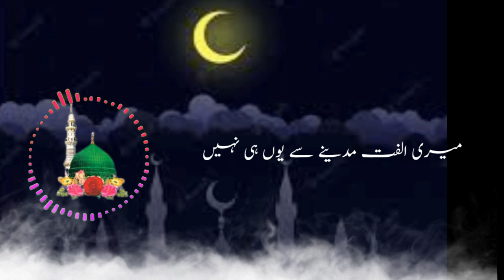Meri ulfat madine se yunhi nahi naat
meri ulfat madine se yunhi nahi naat anas younus
meri ulfat madine se yunhi nahi naat owais qadri
meri ulfat madine se yunhi nahi naat status jumma mubarak